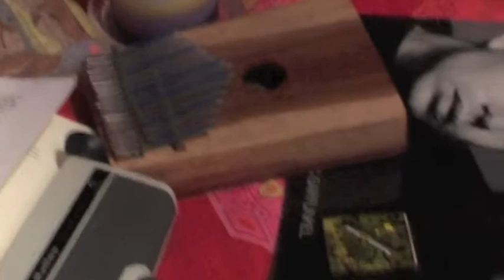Sharing Tales - Winter Island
Music, lyrics and video by Sharing Tales (Nadine Carina and Veronica Selcioni)

Filmed in Switzerland, January 2013

A huge THANKS to Luca Panziera for filming us together and driving us up to the mountains!